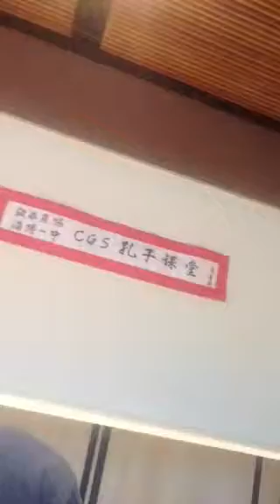Christian talks about stuff